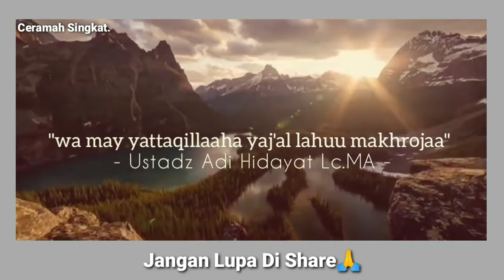Jalan Keluar Dalam Setiap Persoalan - Ustadz Adi Hidayat || ceramah singkat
Assalamu'alaikum..

"Solusi.Mengatasi Semua Masalah Hidup"

Semoga Bermanfaat.

story wa
story wa 1 menit
story islami
ceramah singkat
ceramah ustadz
ceramah agama
ceramah islam
ceramah terbaru
amalan amalan
hijrah
berubah menjadi lebih baik
story ceramah
kumpulan ceramah singkat
kajian islam
muhasabah diri
renungan diri
ceramah motivasi
ceramah hijrah
story snack video
story tiktok
story fb

story ceramah ustad
story ceramah ustadz abdul somad
story ceramah
kumpulan ceramah singkat
kajian islam
ceramah rumus dalam al-Qur'an saat gelisah,
ciri orangygditerimataubatnya
amalanorangdahulu
ceramahamalanmencintai al-qur'an
ceramahberbakti kepadaorangtua
ceramah malu tidak pandai membaca al-qur'an
ceramahtingkatkan taqwa